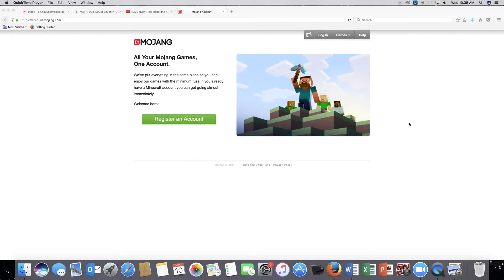FREE MINECRAFT ACCOUNT GIVE-AWAY!!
(You will also get a FREE shoutout!!)